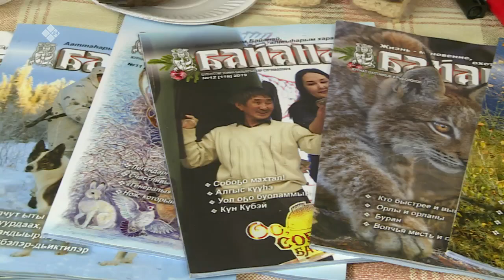«Үүтээн кэпсээнэ» (17.04.22)